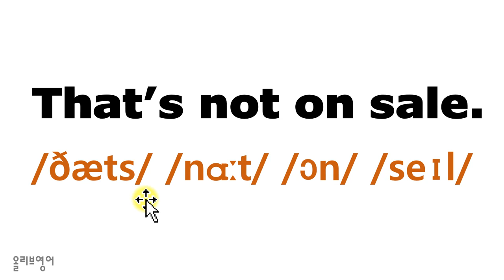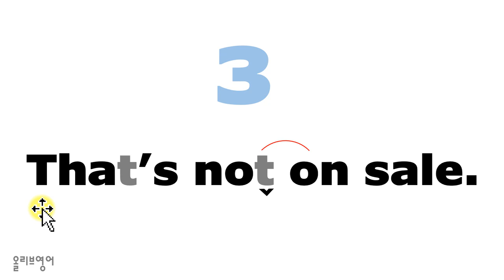[발음사전 9] - That's not on sale. 그건 세일 안 해요 / 원어민발음 / 기초영어회화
[책발음]
That’s not on sale. 그건 세일 안 해요.
댓쓰   나트   온   쎄일

[발음기호]
/ðæts/ /nɑːt/ /ɔn/ /seɪl/

[대화발음]
That’s not on sale.
  댙츠  나런  쎄열

*   배워도 소통이 안 되는
    책발음이 아닌 원어민의
    대화발음 학습으로
    듣기실력향상도 해결하세요